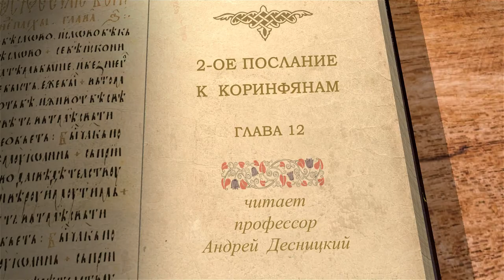Второе Послание к Коринфянам. Глава 12. Андрей Десницкий. Новый Завет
Вашему вниманию предлагается цикл лекций на 2 послание к Коринфянам апостола Павла. Читает и комментирует профессор, филолог, библеист и переводчик Андрей Десницкий.
Продолжение апологии Апостола Павла. Он рассказывает о вознесении его на небо (но почему говорит о себе как бы об ином лице) и об ангеле сатаны, данном, чтобы Павел не превозносился. Почему Господь иногда отказывает и праведникам в просимом? Как в немощи совершается сила Господня? Апостол продолжает апологию, указывая на признаки Апостола. Но с какой целью он вразумлял Коринфян, напоминая о своих достоинствах?